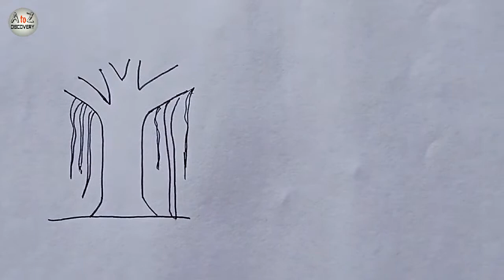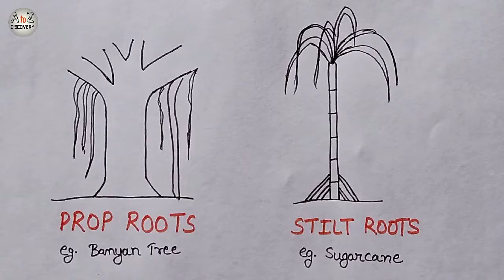Prop Root | Stilt Root | How to Draw Types of Adventitious Roots | Biology Diagram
How to draw a Diagram of Types of Root in exam is the topic. This is the well labelled diagram of types of adventitious root. This is a well labelled diagram of different type of adventitious roots. This is a well labelled biology diagram.

QUE = WHAT ARE THE TYPES OF ROOT ?

ANS =Root tips ultimately develop into two main types of root systems: tap roots and fibrous roots. The growing root tip is protected by a root cap. Within the root tip, cells differentiate, actively divide, and increase in length, depending on in which zone the cells are located.